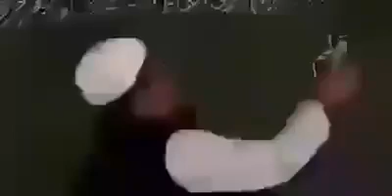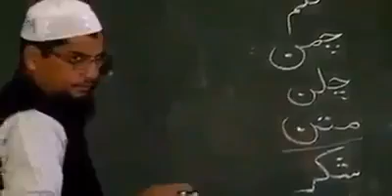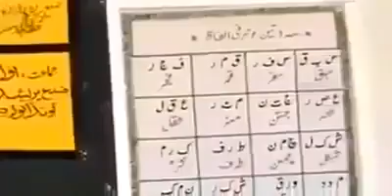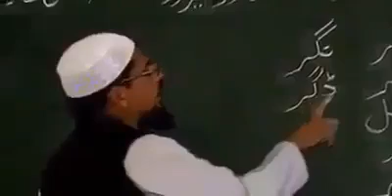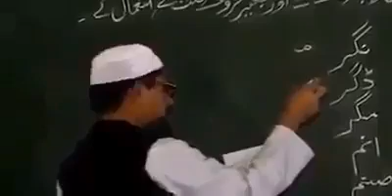Learn Urdu if you want! Listen to this fascinating stuff in any case!!